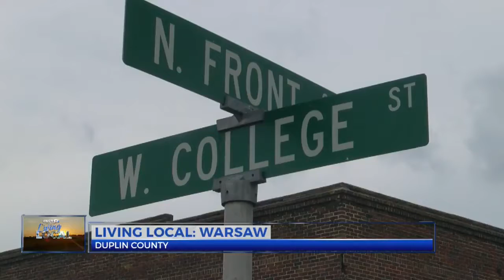9-26-2018 Living Local Warsaw